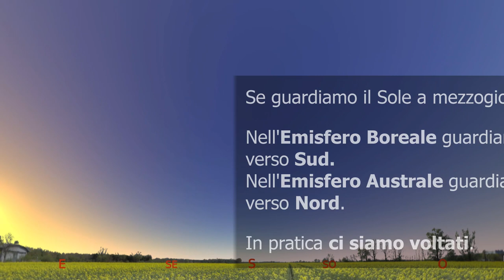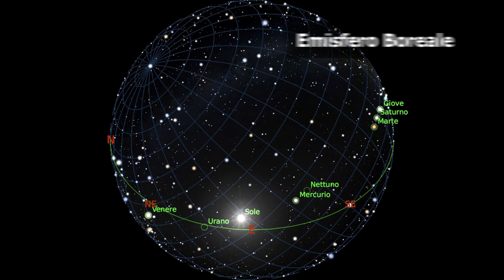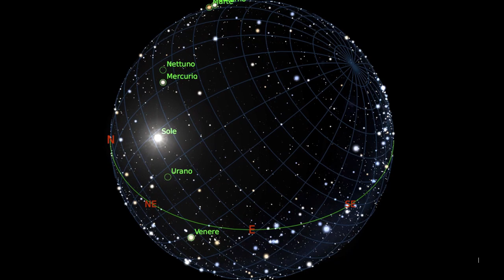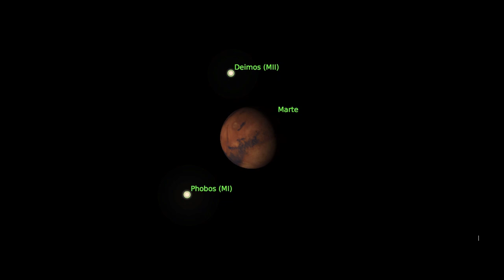Come si muove il cielo nei due emisferi; i Satelliti di Marte; Luna e Spica - 8 Aprile 2020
Oggi nell'Almanacco Astronomico vediamo brevemente insieme:
0:34 - Come si muovono il Sole e le altre stelle nel cielo Boreale e in quello Australe
3:17 - Venere e Aldebaran
4:02 - la Luna vicina a Spica
4:44 - Phobos e Deimos, i satelliti di

☀︎☀︎ Perché ☀︎☀︎
Caro Osservatore del Cielo, questi video hanno l'intento di avvicinarti al cielo, giorno per giorno, invogliandoti a osservare come si muovono il Sole, la Luna e i pianeti. Nei video approfondiremo brevemente qualche argomento di astronomia... per conoscere un po' di più il cosmo in cui abitiamo.

☀︎☀︎ Note ☀︎☀︎
Caro Osservatore del Cielo, devi sapere che gli orari degli eventi astronomici e le posizioni dei corpi celesti si riferisco a Bologna e fanno uso del Tempo Centrale Europeo e in estate dell’Ora Legale; questo è importante da sapere perché, cambiando luogo di osservazione, l’orario dell’evento e la posizione dell’astro possono cambiare anche significativamente.

☀︎☀︎ Fonti & Crediti☀︎☀︎
(E' il planetario che uso per fare questi video)
☛ Wikipedia (Da cui prendo alcune immagini Free)